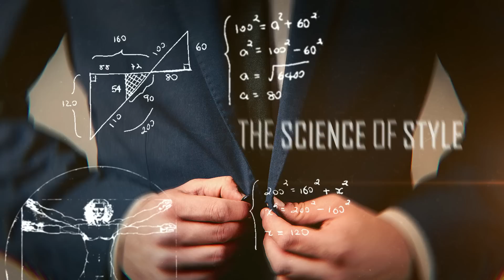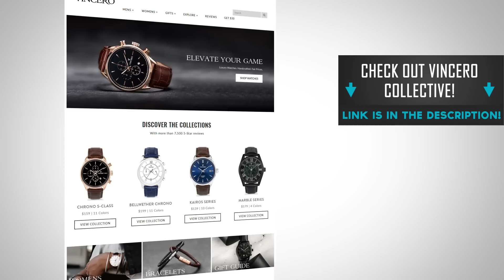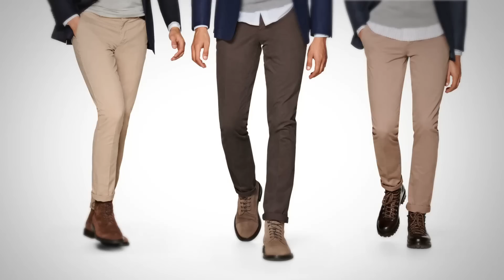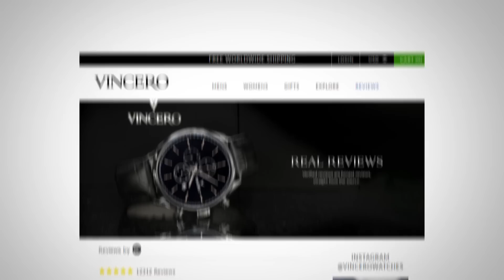A Man's Guide To Color -10 Tips To Better Leverage Color In Your Wardrobe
📫 Shipping Address

Antonio Centeno
USA

PRODUCTS

RECOMMENDED PRODUCTS

HASHTAGS USED